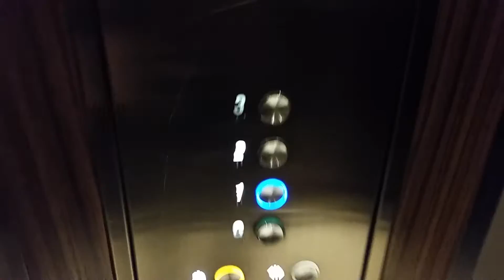Otis Gen2 Lift @ St Pancras Renaissance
Serial No: 78KJ7780
Floors: 4 (0,1,2,3)
Capacity: 1000KGS/13 Persons
Year Built: 2009
Doors: Double Speed Sliding Doors